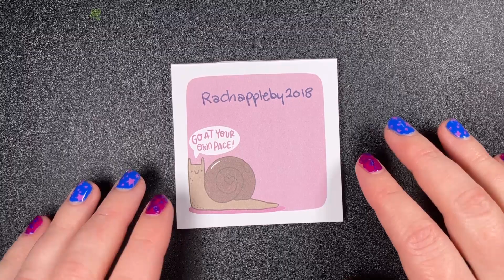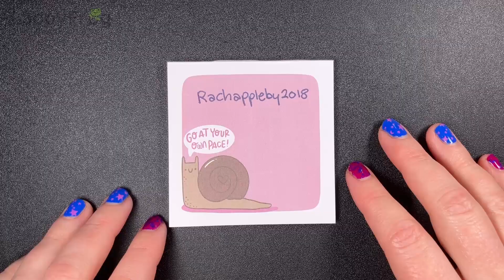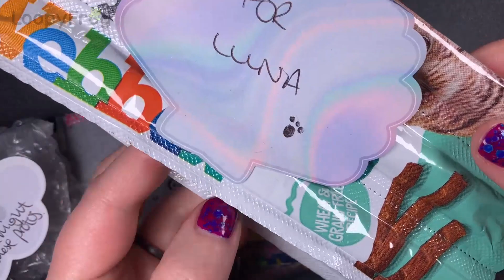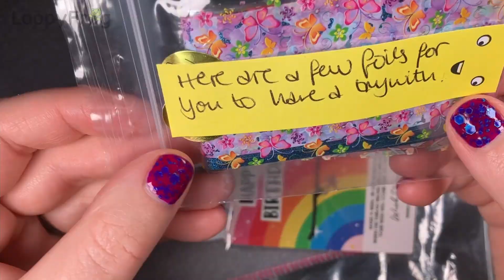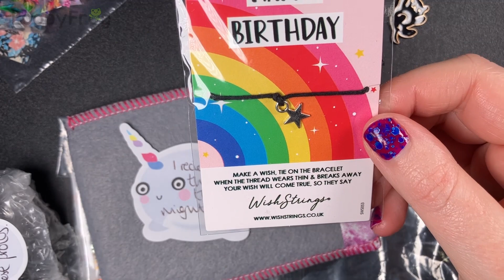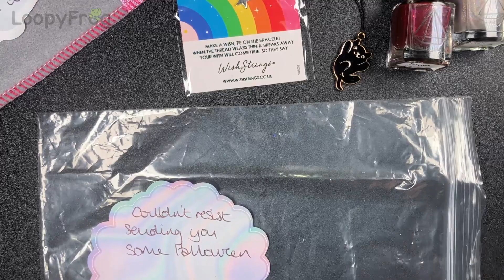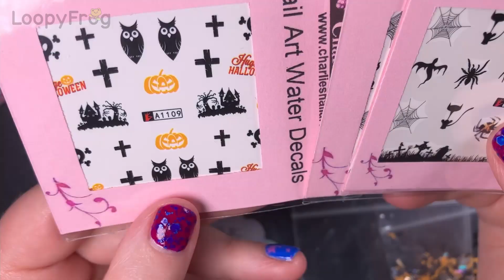Nail Goodies From Rachel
Lots of surprise goodies from Rachel! I was expecting one polish and then this happened! Thank you so much Rach!

Kawaii/Toy instagram: loopyfrog
Nail instagram: loopyfrog_nails
Geeky instagram: loopyfrog_geek